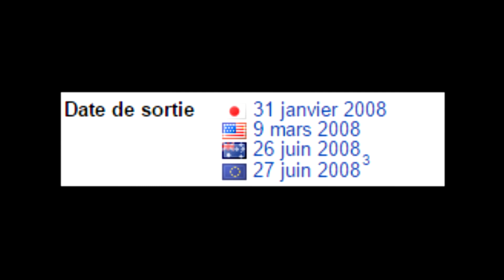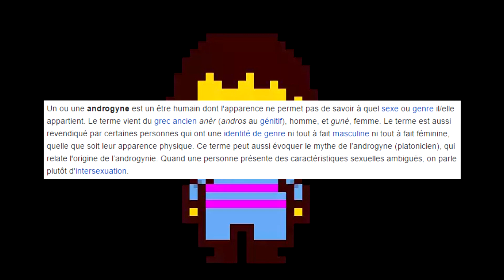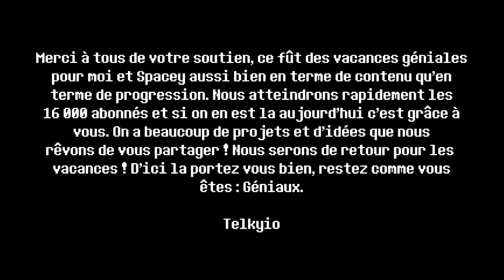UNDERTALE a été crée par des ENFANTS ? (RUN PACIFISTE)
Voici MA théorie Undertale. J'espère que ce n'était pas trop nul.